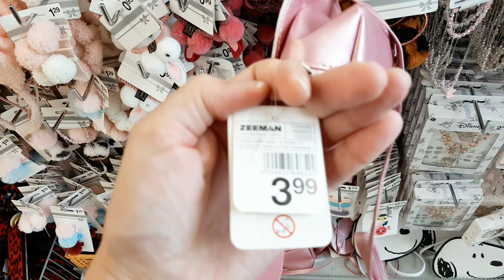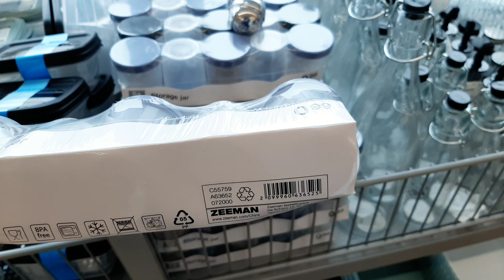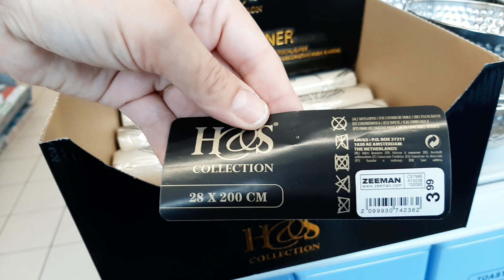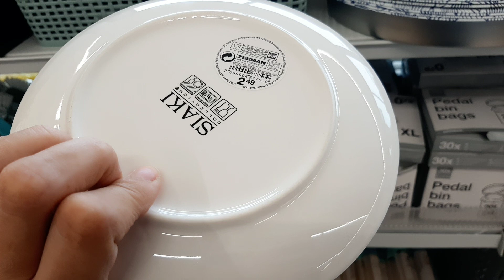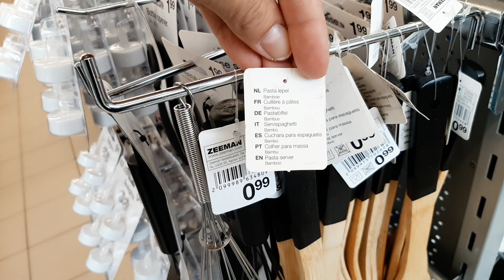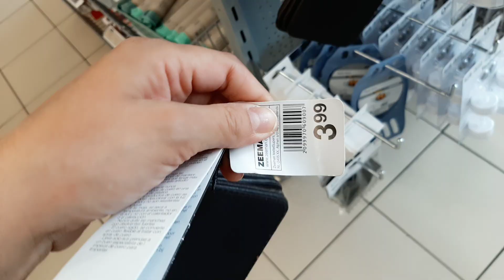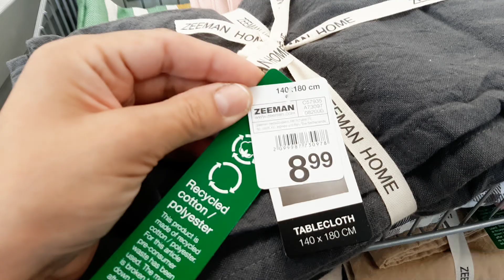ARRIVAGE ZEEMAN 20 octobre 2020